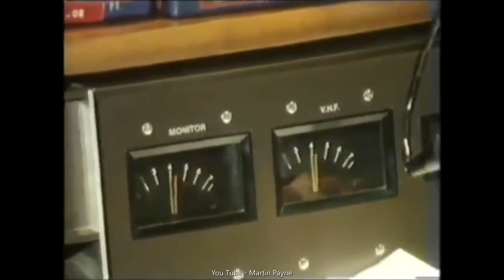Yorkshire ILR adverts from the 80's Compilation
A selection of Independent Local Radio adverts from the 80's.